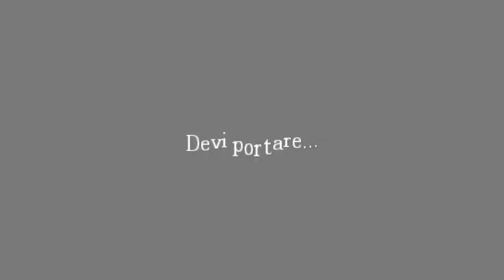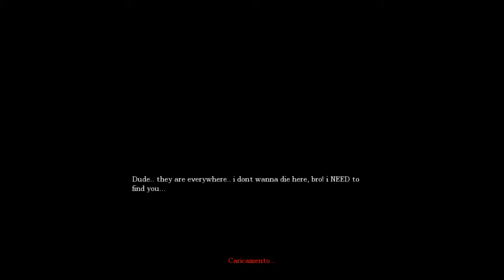Amnesia The Dark Descent MOD Tricky Minds Parte 1 ITA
Il mio primo video di 16  minuti spero ke nn sia palloso per voi.XD